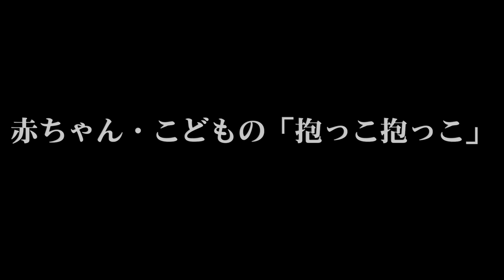【看護師・保健師直伝】新生児寝かしつけ【まる抱っこ】でぐっすり！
新生児寝かしつけ！極意まる抱っこを伝授。新生児～3ヵ月寝ない？泣き止まない時の寝る抱き方！

■寝かしつけ神アイテム 背中スイッチおさない
授乳クッション おやすみたまご